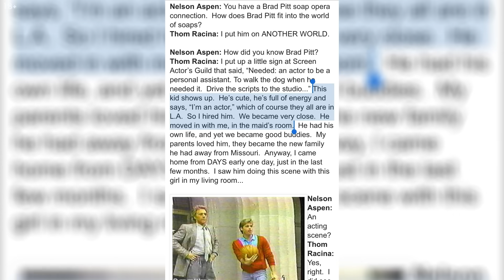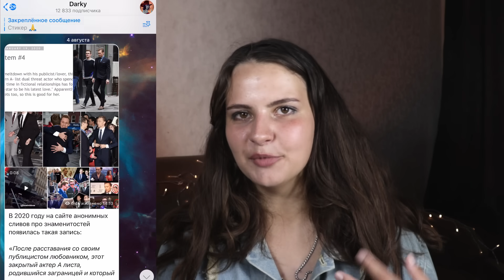Знаменитости, которые были эскортниками || Брэд Питт, Арнольд Шварценеггер и Клинт Иствуд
Обсуждаем интересное начало карьеры Брэда Питта, Арнольда Шварценеггера и Клинта Иствуда.

00:00 Брэд Питт
08:25 Клинт Иствуд
10:39 Арнольд Шварценеггер